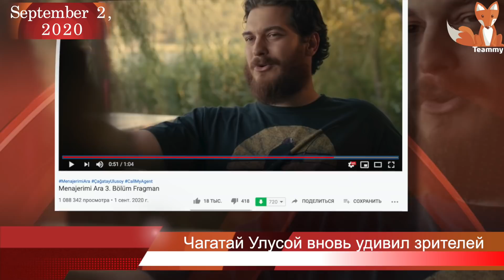Чагатай Улусой вновь удивил зрителей